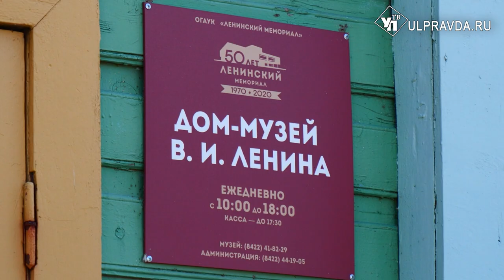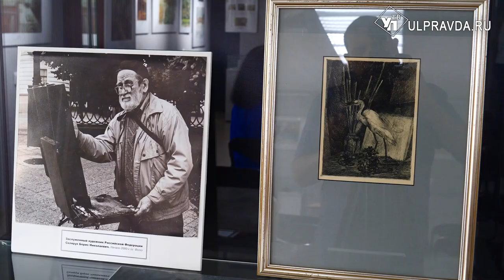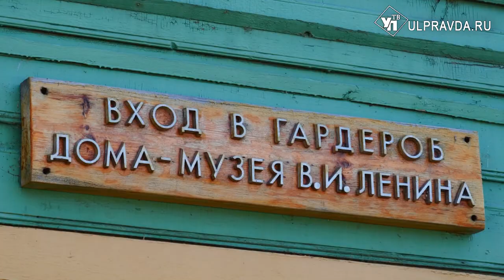Дом Ленина глазами художников. Ульяновцев приглашают на новую выставку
В Ульяновске открылась выставка «Дом-музей Ленина глазами художников». Экспозиция продолжает череду мероприятий, посвященных 100-летнему юбилею первого в стране Ленинского музея, и демонстрирует работы художников 20-го века, которые отразили на своих полотнах дом и быт семьи Ульяновых.